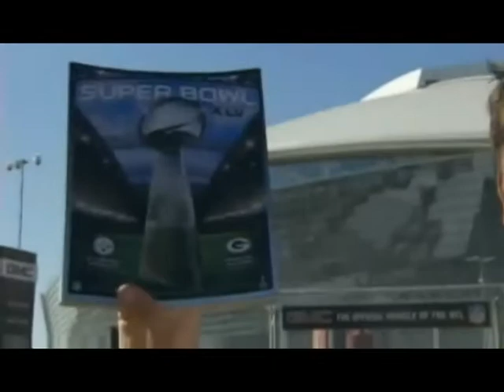SUPER BOWL XLV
On Sunday, February 6th 2011, The Green Bay Packers became the first 6th Seed Team in the NFC to win a Super Bowl by Defeating The Pittsburg Steelers 31-25. Relive The Experience Again and Again.